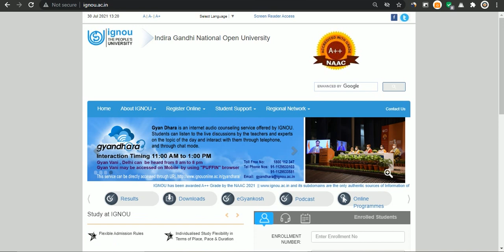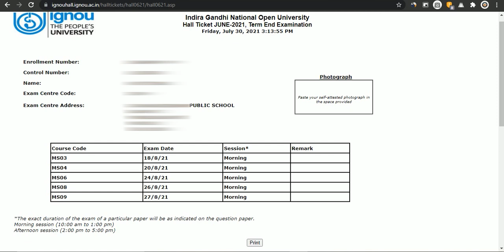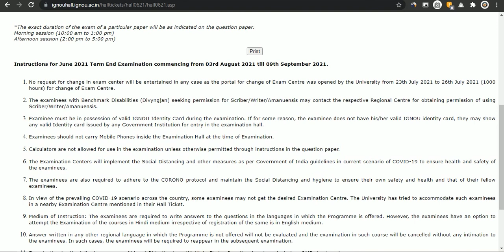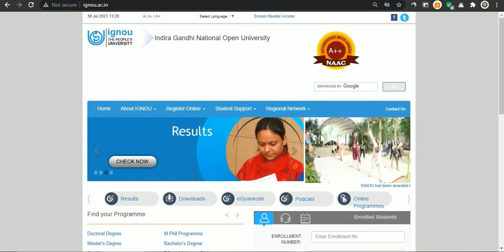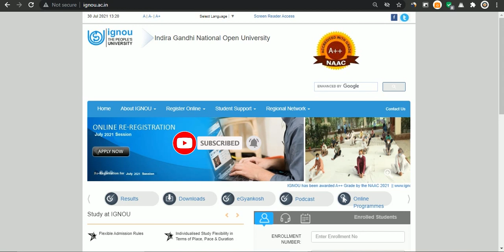Important Instruction for June 2021 Exam || Must Watch All Students Before Appearing Exam June 2021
Hello, students aap sabhi ka ek bar fir se sawgat hai "IGNOU_INDIA" me, Aaj ki video me, main apko btane wala hu Some Important Instruction about the exam  june 2021. must watch before appearing in the exam. it is help you in exam